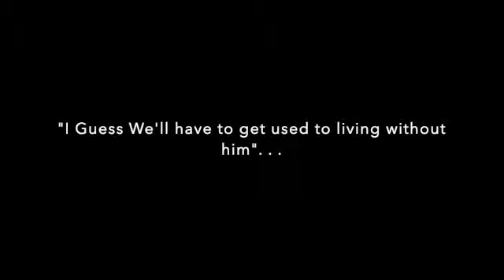TAP TAP TAP PT 3!!!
Mickey and the gang look for Nuggets. . . But run into a problem. . . Will they prevail???